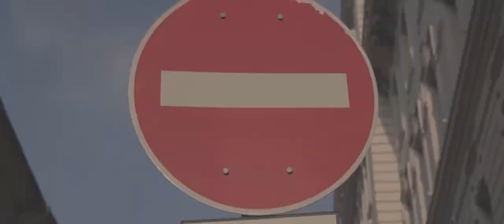SHARK WHEEL review HUNGARY 2019